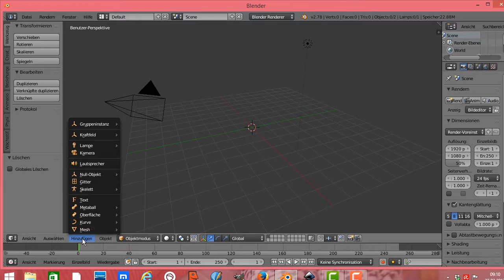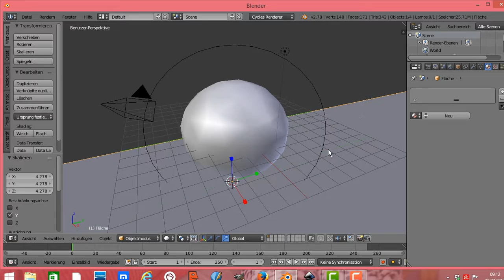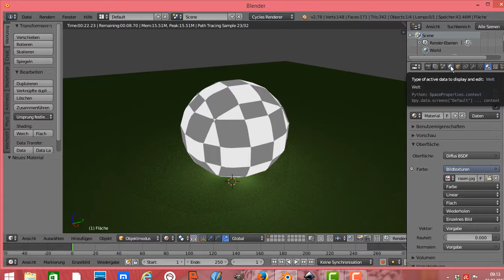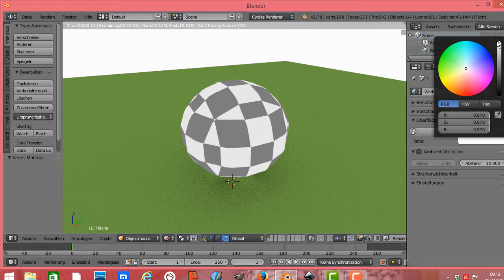Blender Material einfügen Blender Cycles Renderer Blender Ambient Emission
Blender Material einfügen
Blender Cycles Renderer
 Blender Ambient Emission